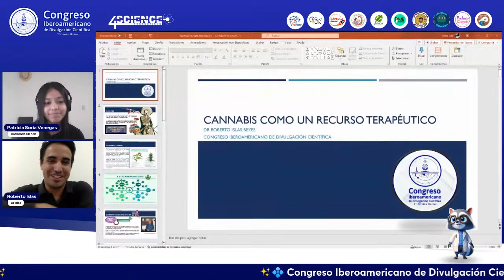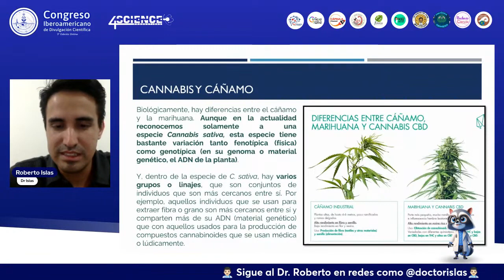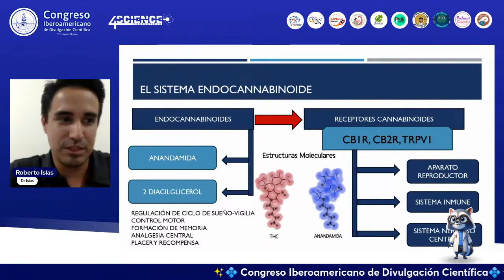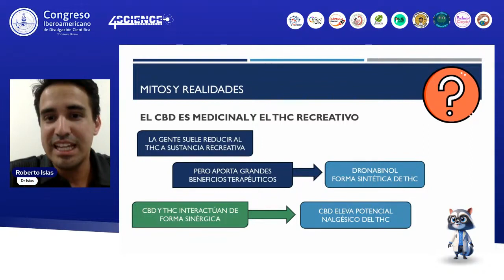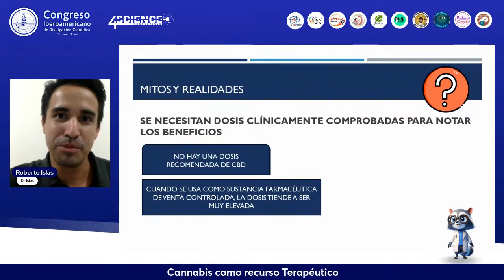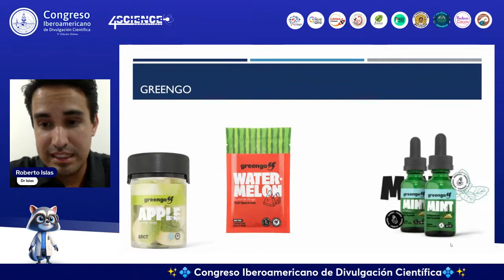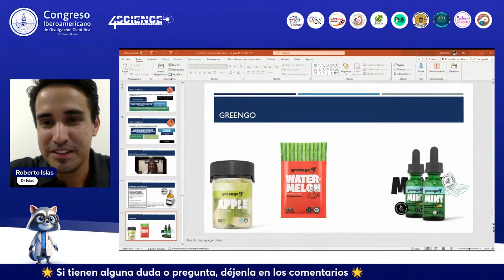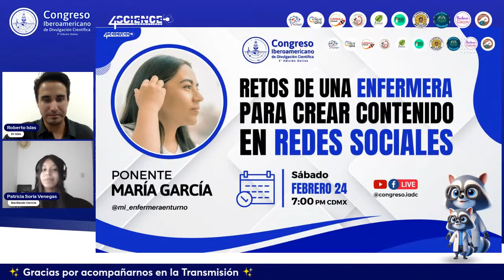Cannabis como un recurso Terapéutico. Dr. Roberto Islas.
doctorislas en el Congreso Iberoamericano de Divulgación Científica (febrero 2024)